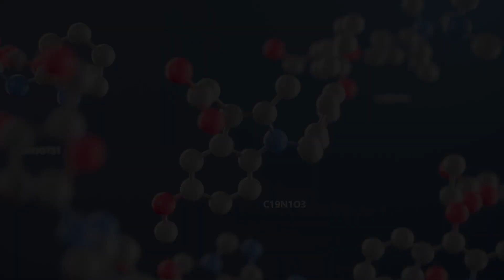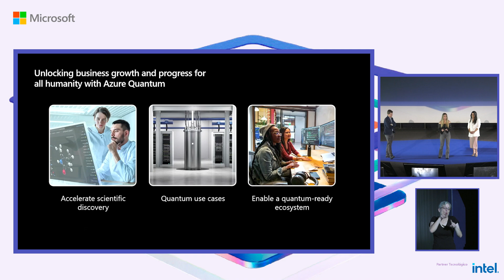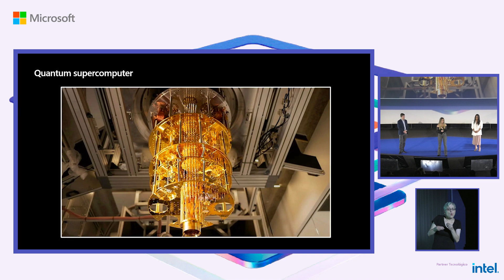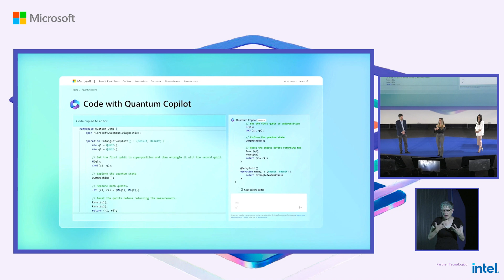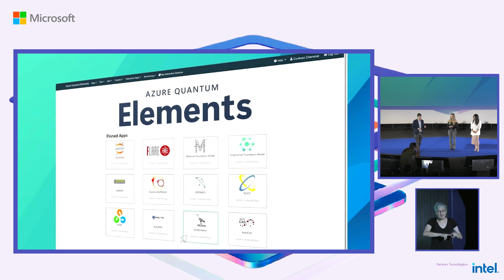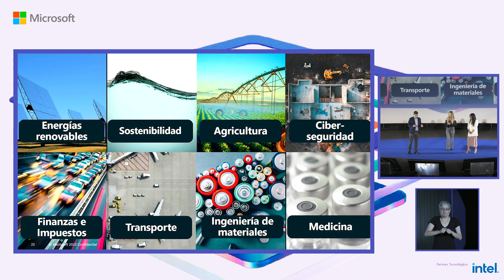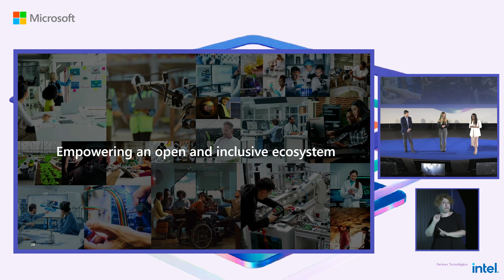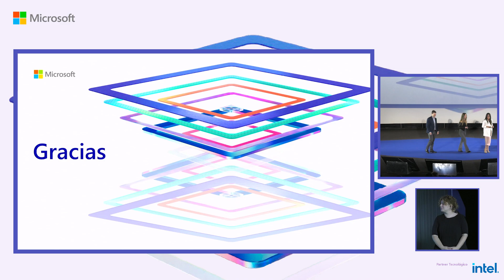Innovación- 6- De Bits a Qbits con Azure Quantum